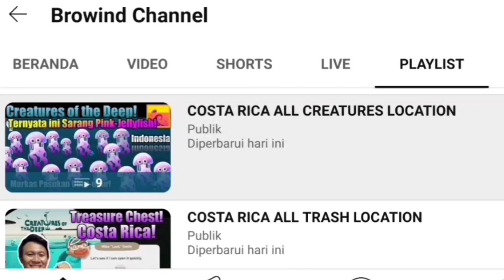Bessie Spot October 11th 2024